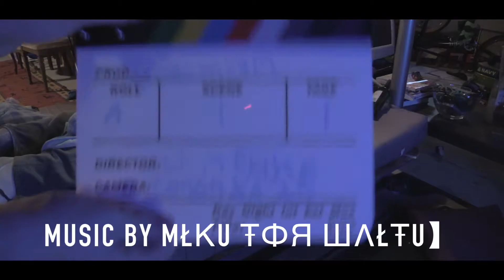Season finale of Ms.Wankerdoudle. News report.